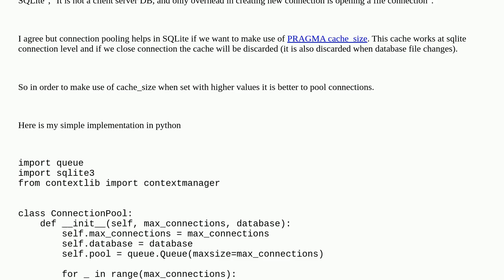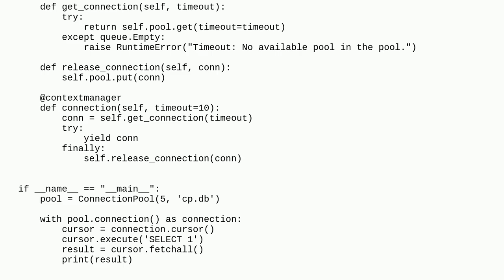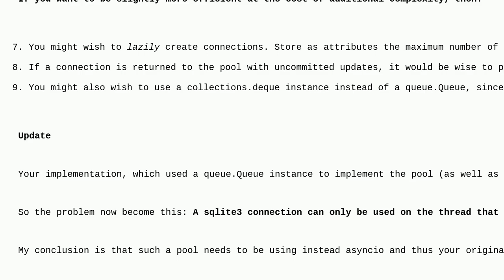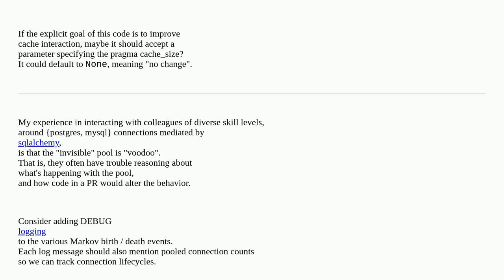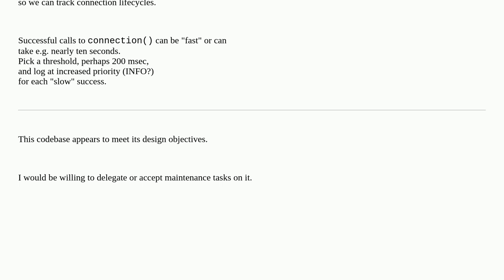Codereview: Simple Connection Pool for SQLite in Python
Simple Connection Pool for SQLite in Python

A special thanks goes out to the awesome community

  python sqlite connection-pool